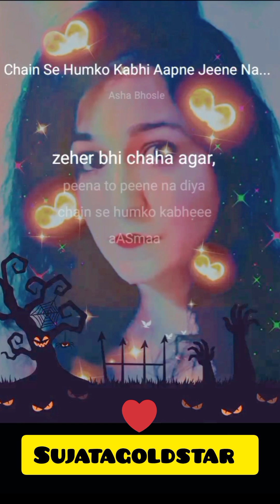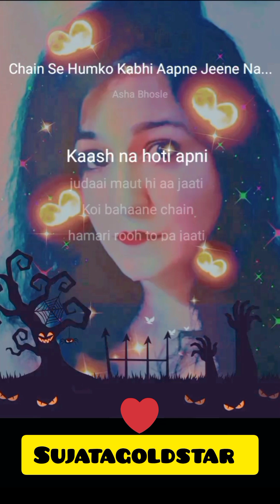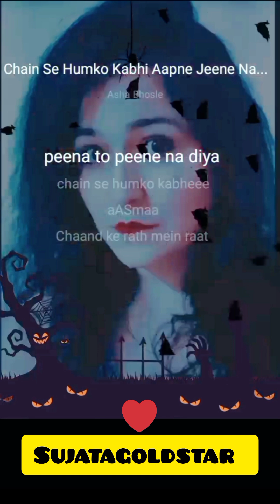Hidden Pain: The Truth Behind Our Unforgettable Love By Sujata ❤️ Lyrics Video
Hidden Pain: The Truth Behind Our Unforgettable Love By Sujata ❤️ With Lyrics @sujatagoldstar

Artist:     Sujata
Editing:   Tiara

Chain Se Humko Kabhi"
Original playback by Asha Bhonsle
Film: Praan Jaye Par Vachan Na Jaye (1974)
Direction: S. Ali Raza
Composition: O. P. Nayyar
Lyrics: S. H. Bihari

Yours queries

chain se humko kabhi aapne jeene na diya

chain se humko kabhi aapne jeene na diya karaoke
chain se humko kabhi aapne jeene na diya abhijeet

chain se humko kabhi aapne jeene na diya lyrics

chain se humko kabhi aapne jeene na diya video

chain se humko kabhi aapne jeene na diya karaoke with lyrics
chain se humko kabhi aapne jeene na diya male version

chain se humko kabhi aapne jeene na diya video song

chain se humko kabhi aapne jeene na diya movie song

chain se humko kabhi aapne jeene na diya instrumental